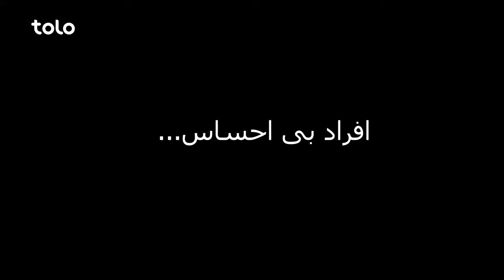Shabake Khanda - Season 10 - Episode 11 | شبکه خنده - فصل دهم - قسمت یازدهم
قسمت یازدهم فصل دهم شبکه خنده مجموع طنزهای دلنشین و خنده دار را به شما تقدیم می‌کند که بر موضوع های مختلف تمرکز دارد.

Shabake Khanda's comedy shows people's problems in a week and for being close to the people it has many fans in Afghanistan.